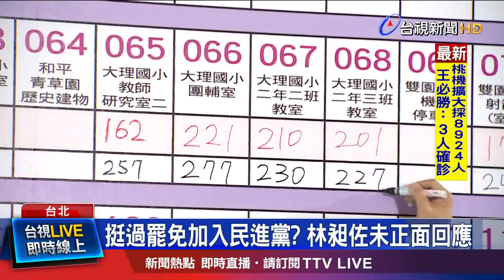返立法院上班 林昶佐:複雜政治討論回歸平靜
立委林昶佐驚險挺過罷免案，今天(周一)再回立法院上班，心情一如往常。對於整個過程中，民進黨傾全黨之力替他站台力挺，再度被問到是否會加入民進黨"  ?  林昶佐四兩撥千斤表示，希望讓複雜的政治討論回歸平靜。